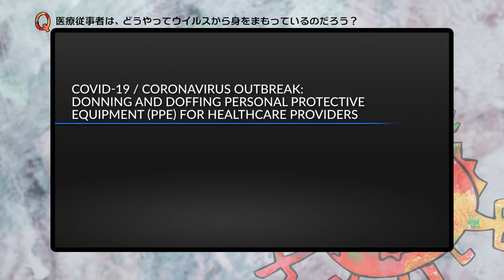「医療従事者は、どうやってウイルスから身をまもっているのだろう？」（英語）Topic2：予防⑬JoVE【新型コロナde問いマンダラ】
新型コロナウイルス感染症をどのように防げばよいのでしょうか？「予防」に関連した「問い」と専門家による考えを集めました。各動画を通して自分自身の考えを深め、新たな「問い」につなげましょう。

※教材説明、資料（学習者用・教員用）は、下記Webサイトから参照できます。

●●●●「予防」に関する「問い」●●●●
・動画1：どうしたら感染拡大を防げるだろう？（狩野光伸）
・動画2：予防のカタチにとらわれてはいけない？（狩野光伸）
・動画3：石鹸と界面活性剤はどう違うのだろう？（小波秀雄）
・動画4：石鹸手洗が大事なのはなぜだろう？（小波秀雄）
・動画5：「次亜塩素酸」ってなんだろう？（小波秀雄）
・動画6：対策グッズ、どうやって選べばよいのだろう？（小波秀雄）
・動画7：マスクの素材はどう違うの？（小波秀雄）
・動画8：マスクの違いってなんだろう？（小泉周）
・動画9：ワクチンってなんだろう？（小泉周）
・動画10：PCR検査はどのような仕組みなのだろう？（JoVE ・英語）
・動画11：なぜワクチン接種が有効なのだろう？（JoVE ・英語）
・動画12：手指からの感染を防ぐため医療従事者はどうしているのだろう？（JoVE ・英語）
・動画13：医療従事者は、どうやってウイルスから身をまもっているのだろう？（JoVE ・英語）

●●●●参考情報●●●●
・動画4：
「新型コロナウイルス対策　身のまわりを清潔にしましょう。」（経済産業省ほか）
・動画5：
5-1) ｢次亜塩素酸水｣を使ってモノのウイルス対策をする場合の注意事項」（経済産業省ほか）
5-2) 新型コロナウイルスの消毒・除菌方法について（厚生労働省・経済産業省・消費者庁特設ページ）
・動画8：（下記のfig.2）
O'Kelly E, Pirog S, Ward J, et al, Ability of fabric face mask materials to filter ultrafine particles at coughing velocity, BMJ Open2020, 10 :e039424
・動画10：
参考資料（英語原文）「PCR検査はどのような仕組みなのだろう？」.pdf
参考資料（日本語訳）「PCR検査はどのような仕組みなのだろう？」.pdf
・動画11：
参考資料（英語原文）「なぜワクチン接種が有効なのだろう？」.pdf
参考資料（日本語訳）「なぜワクチン接種が有効なのだろう？」.pdf
・動画12：
参考資料（英語原文）「手指からの感染を防ぐため医療従事者はどうしているのだろう？」.pdf
参考資料（日本語訳）「手指からの感染を防ぐため医療従事者はどうしているのだろう？」.pdf
・動画13：
参考資料（英語原文）「医療従事者は、どうやってウイルスから身をまもっているのだろう？」.pdf
参考資料（日本語訳）「医療従事者は、どうやってウイルスから身をまもっているのだろう？」.pdf